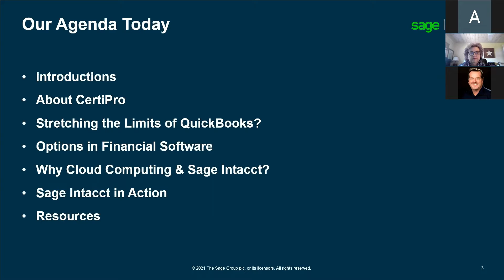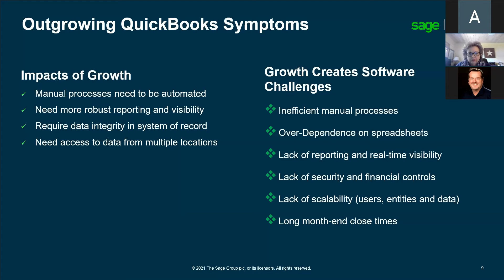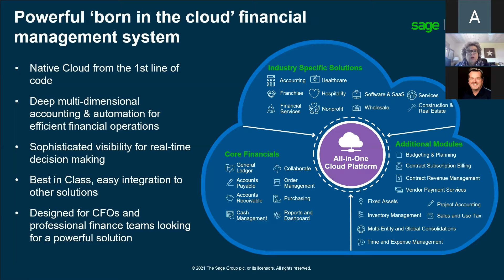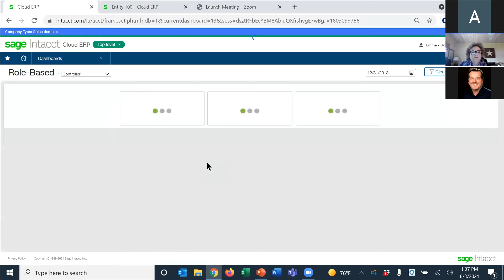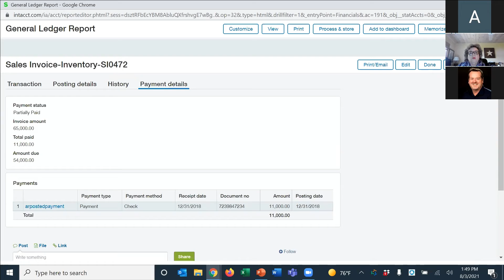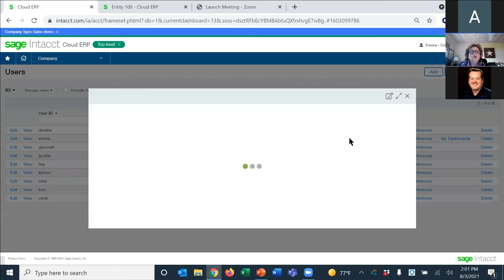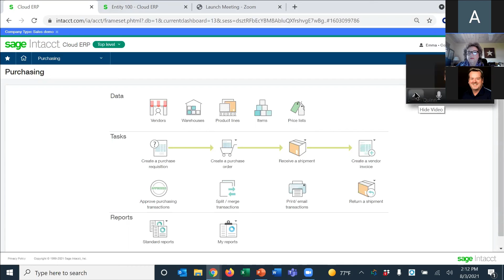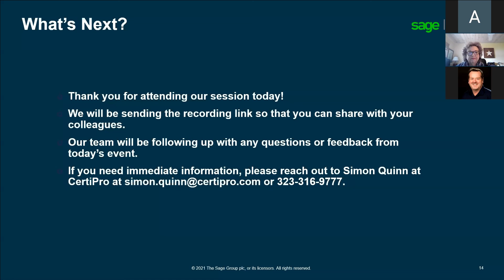Outgrowing QuickBooks - How Multi-Entity & Dimensional Reporting Streamlines Financial Management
Enjoy a Sage Intacct showing how Sage Intacct can be the perfect fit for a company that is outgrowing QuickBooks. Sage Intacct is a 100% cloud-based ERP. It's perfect for remote or mobile workforces, and accessible from anywhere, on any device. Sage Intacct has received top ratings from multiple industry and accounting groups.

It's easy business management software to handle your accounting and financials management.